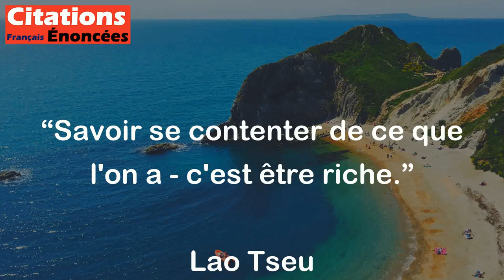Savoir se contenter de ce que l'on a - c'est être riche. - Lao Tseu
Cette citation de Lao Tseu signifie que la richesse ne se mesure pas nécessairement en termes de possessions matérielles ou d'argent. Au lieu de cela, elle suppose que si l'on est satisfait de ce que l'on a et si l'on ne ressent pas le besoin de toujours chercher plus, on est dans un état de richesse intérieure. Cela signifie donc que l'on peut être vraiment riche même sans avoir beaucoup de biens matériels.